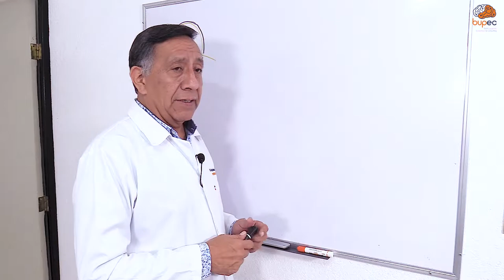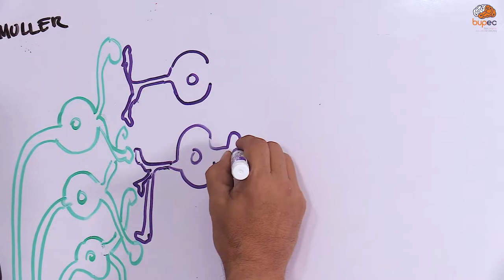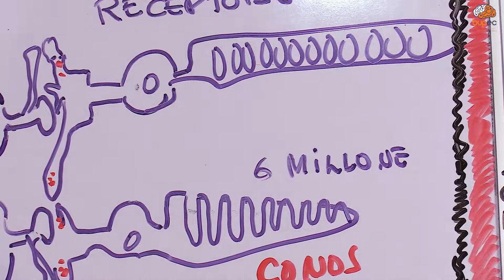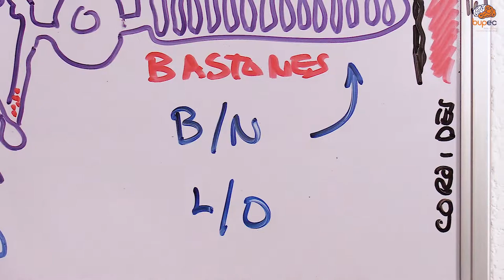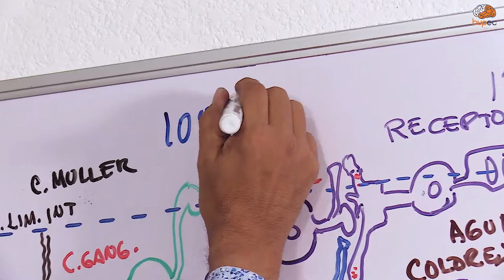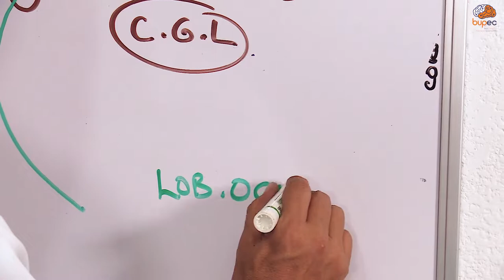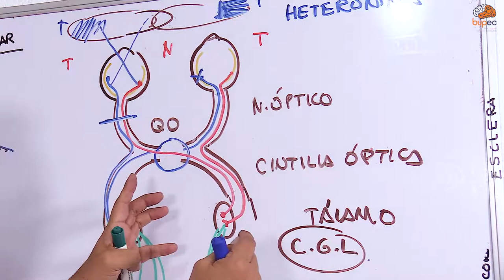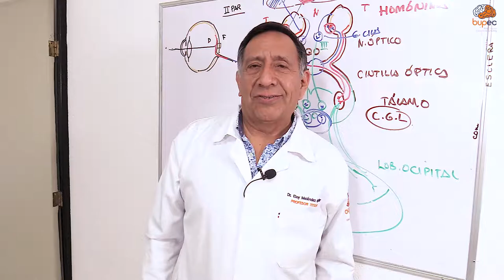Retina y Vías Visuales|Dr. Eloy Meléndez Aguilar